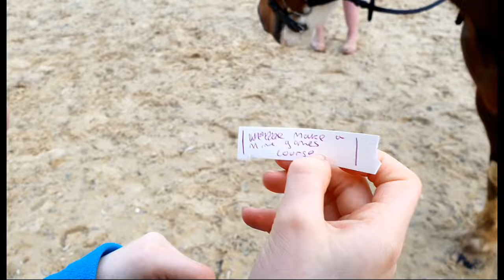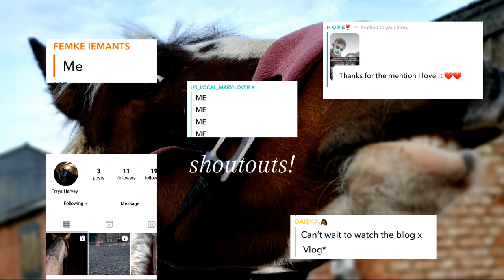HOW HIGH DID I JUMP ON FOOT?! Riding dares 2024! bethrides horseriding dares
Hello everyone! I would be really grateful if this vlog got 500 veiws as I spent 6 hours editing it 3 hours filming and around 2 hours getting the videos to my phone 🫣🥲 Tha k you for almost 4k subs I can't believe it! Have a lovely day x